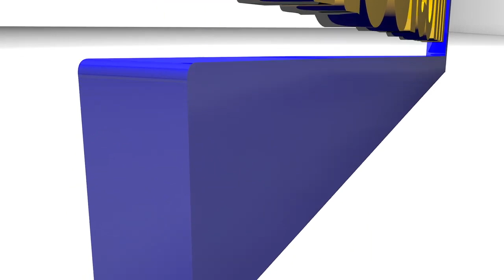du jamais vu regardez 3ième Nuit Burd avec oustaz Malick Gaye '' le prophète est ...